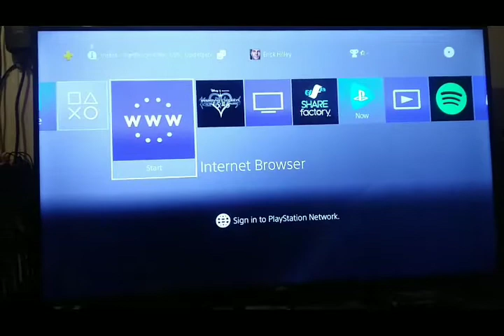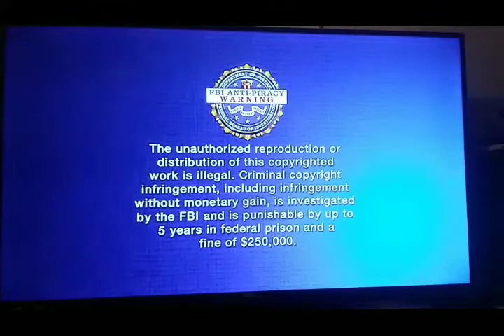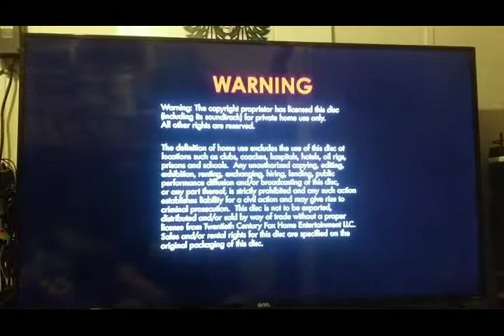Opening & Closing To The Chronicles Of Narnia: The Voyage Of The Dawn Treader 2011 DVD